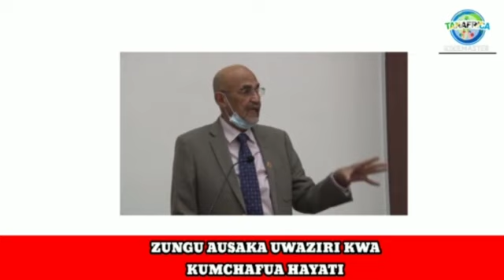WATANZANIA WAMTOLEA UVIVU ZUNGU ,WAMUITA MNAFIKI.